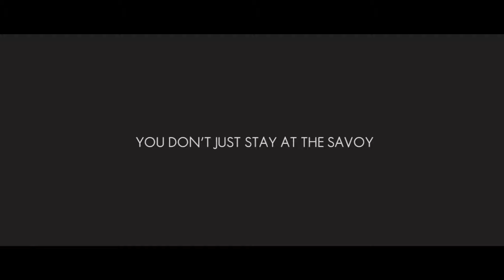London Luxury Hotel, The Savoy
The Savoy Hotel is a luxury hotel located in the Strand in the City of Westminster in central London, England. Built by the impresario Richard D'Oyly Carte with profits from his Gilbert and Sullivan opera productions, it opened on 6 August 1889. It was the first in the Savoy group of hotels and restaurants owned by Carte's family for over a century. The Savoy was the first luxury hotel in Britain, introducing electric lights throughout the building, electric lifts, bathrooms in most of the lavishly furnished rooms, constant hot and cold running water and many other innovations. Carte hired César Ritz as manager and Auguste Escoffier as chef de cuisine; they established an unprecedented standard of quality in hotel service, entertainment and elegant dining, attracting royalty and other rich and powerful guests and diners.

The hotel became Carte's most successful venture. Its bands, Savoy Orpheans and the Savoy Havana Band, became famous, and other entertainers (who were also often guests) included George Gershwin, Frank Sinatra, Lena Horne and Noël Coward. Other famous guests have included Edward VII, Oscar Wilde, Enrico Caruso, Charlie Chaplin, Babe Ruth, Harry Truman, Joan Crawford, Judy Garland, John Wayne, Laurence Olivier, Marilyn Monroe, Humphrey Bogart, Elizabeth Taylor, Barbra Streisand, Bob Dylan, Bette Midler, The Beatles and many others. Winston Churchill often took his cabinet to lunch at the hotel. Source: Wikipedia

London is the capital and largest city of England and the United Kingdom.

London is considered to be one of the world's most important global cities and has been called the world's most powerful, most desirable, most influential, most visited, most expensive, sustainable, most investment-friendly, and most-popular-for-work city. (Wikipedia)

We will post everyday London videos, live and/or recorded.
Leave comment for your suggestions or where in london you would like to see.